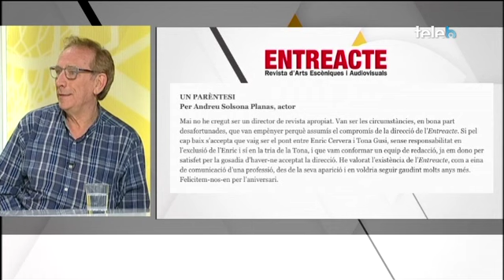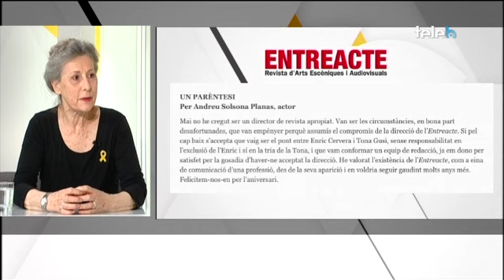Tot recordant l'Andreu Solsona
L'Andreu Solsona va ser un actor únic de Badalona. Va formar part de la companyia Els Joglars que van reinterpretar la manera de fer teatre a partir de finals dels anys 60. L'Andreu va acabar a la presó acusat d'injúries a la Guàrdia Civil després d'interpretar l'obra de "La Torna". Va impulsar el teatre allà on va anar i va dignificar el teatre amateur a Badalona sent director del Teatre Zorrilla. En parlem amb l'actriu Carme Sansa, l'actor Toni Forteza i la seva excompanya de feina, Gemma Blat.